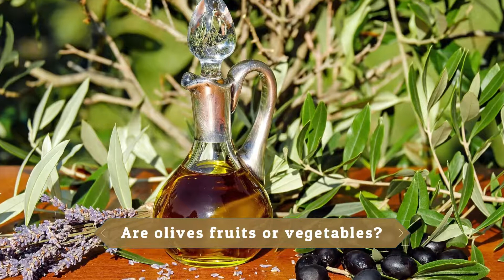Is an olive a fruit or vegetable?